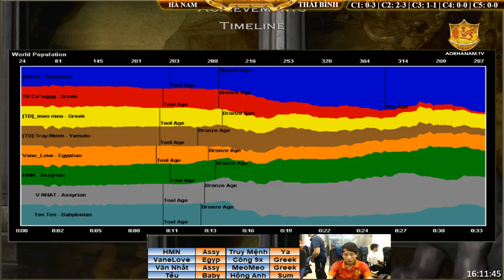4vs4 - C3T3 || Hà Nam vs Thái Bình ngày 20/11/2018